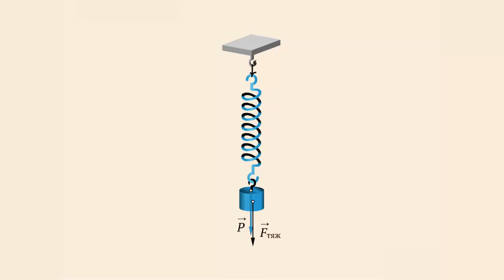Вес груза на пружине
Возьмем небольшое тело грузик и подвесим его к пружине.
Другой конец пружины прикрепим на ней к опоре.
благодаря действию груза пружина растянется, следовательно на нее действует вес тела.
Перережем нить и проследим за падением тела и пружины.
Растяжение пружины исчезла.
Следовательно, падающее тело не действуют на падающую с ним пружину.
В этом случае вес тела равен 0.
Но сила тяжести по-прежнему действует на тело, заставляя его падать вниз.